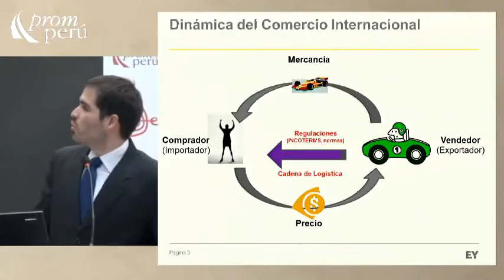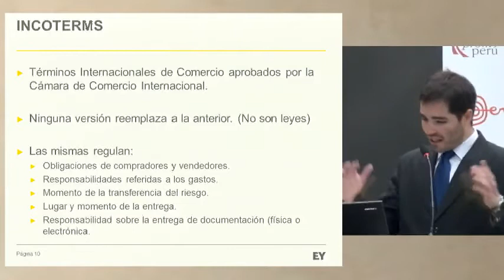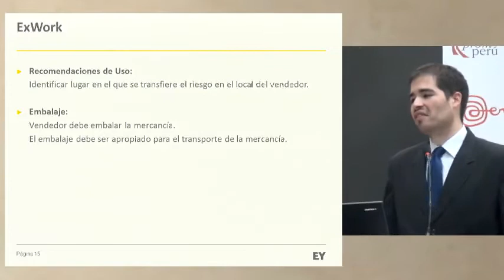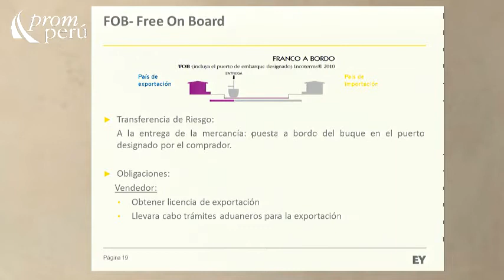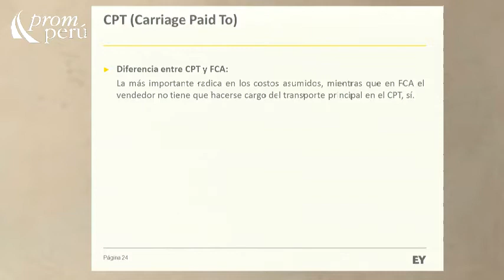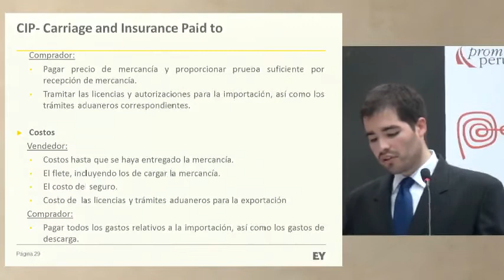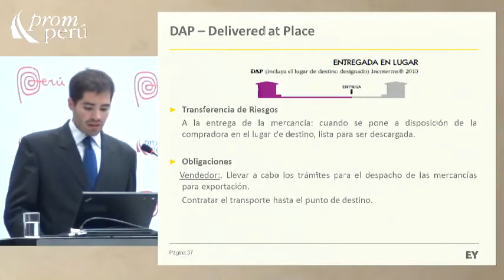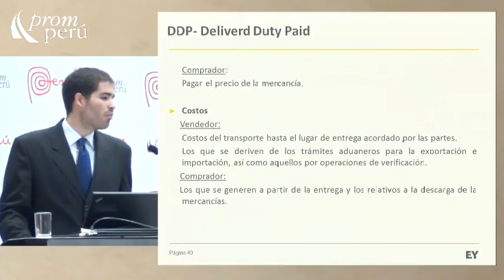Incoterms y la Compraventa Internacional [09 de octubre de 2013]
Ponencia del Seminario Miércoles del Exportador PromPerú:
"Incoterms y la Compraventa Internacional"

CÁCERES, Juan Carlos
Ernst & Young